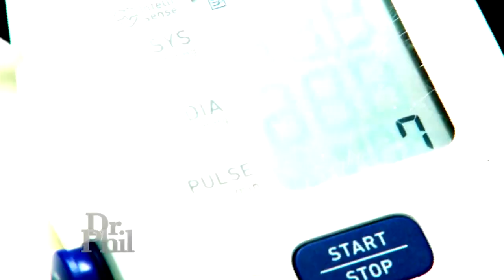Today’s Takeaway: Importance Of Getting Anxiety Controlled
Dr. Phil discusses the importance of getting anxiety under control – and one technique that can help.